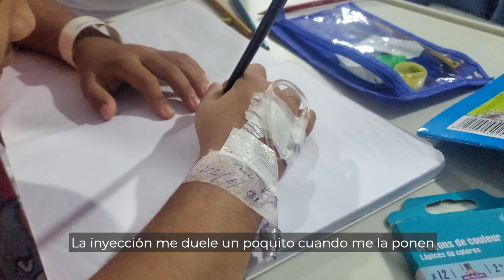Jeison, los colores del cáncer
El cáncer de Jeison llegó a su médula ósea y las quimioterapias son cada vez peores💔 Pero para este niño de 8 años, los deseos de sanar son más fuertes que el dolor de las inyecciones en su espalda🙏 Sueña con ser pintor y así ayudar a su mamá vendiendo sus dibujos.

Claritza ama a su hijo Jeison. Y ha hecho todo lo posible por pagar la atención médica de su pequeño artista, pero ha sido muy difícil. Por eso, junto a @enmariasela a través de 12Meses12Causas estamos recaudando 👉RD$350,000 para apoyar a Jeison con el tratamiento médico que necesita.

¿Te unes?

• Cuenta corriente Banco Popular: 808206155
• Cuenta de ahorros BHD León: 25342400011
• Cuenta de ahorros Banreservas: 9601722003

Todas a nombre de Jompéame. RNC: 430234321. Referencia: Jeison. Millas Popular: @popularenlinea Fidepuntos: @alticedo